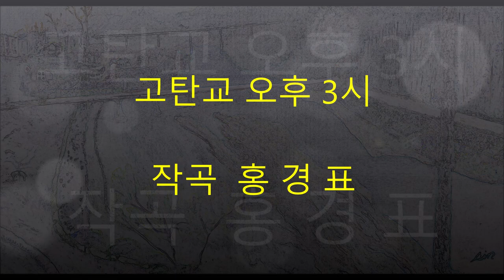고탄교오후3시홍경표작곡박신구유화 pta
박신구작가의 유화가 홍경표작곡가의 음악을 입다.
박신구유화 첫개인전시회
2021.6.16.~30 연천군수레울아트홀 1층 로비전시장